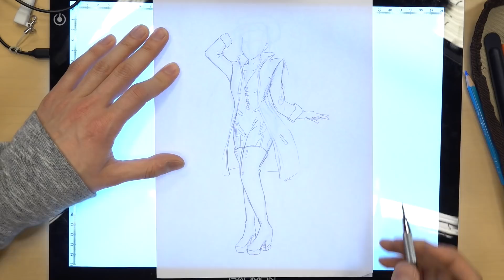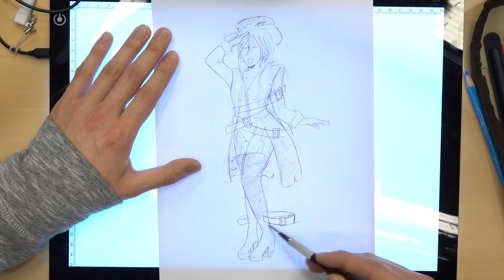Cyberpunk Character Design｜Shinnosuke Uchida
Uchida Shinnosuke is BACK for more Cyberpunk action! This time Uchida is doing character design for a GIRL character!

★Tablet used [WACOM Cintiq pro 16]
(AMAZON USA)➡️

(AMAZON USA)➡️